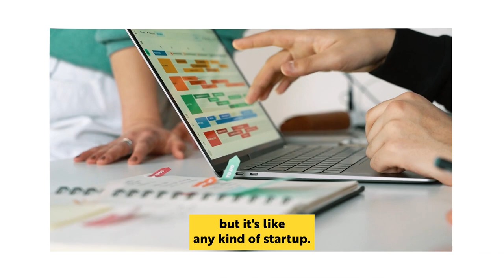Oscar Winner Reveals WHAT It's REALLY Like | Lesley Paterson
In this captivating podcast episode, we take a thrilling journey into the life and achievements of Lesley Paterson, a Scottish triathlete, author, screenwriter, and film producer. From conquering numerous triathlon world championships to establishing herself in Hollywood, Paterson's talent knows no bounds.

Together with her writing-producing partner, Ian Stokell, Paterson embarked on a monumental endeavor - bringing Erich Maria Remarque's anti-war masterpiece, "All Quiet on the Western Front," back to life on the silver screen. Delving into their shared passion for the novel, they realized the potential for an adaptation using modern cinematic technology. Stripping the film of typical war genre clichés, she and Stokell crafted a screenplay that showcased the true essence of human struggle, hopelessness, and apathy during the war.

Amidst financial challenges, including personal sacrifices and overcoming Lyme disease, Paterson's unwavering determination prevailed. The journey to bring this cinematic gem to life was a rollercoaster of ups and downs, with Daniel Radcliffe eager to act in the film, but the lack of funding posing obstacles.

Fast forward to the present, the landscape of the film industry has changed, with streaming services gaining prominence. The success of story-driven films like "Parasite" and WWI-themed films like "1917" has opened doors for authentic storytelling. Through grit and determination, the project started to gain traction when German director Edward Berger and producer Malte Grunert approached Paterson and Stokell with a desire to create the film in the German language.

With Netflix winning the bid, the stars aligned, and the film took flight. "All Quite on the Western Front" credited to Berger, Paterson, and Stokell, received accolades beyond measure, receiving nine Oscar nominations, and taking home 4 Academy Awards for best international feature, production design, score and Cinematography and an impressive fourteen BAFTA Award nominations with 7 wins in total, including the coveted Best Adapted Screenplay.

Prepare to be inspired by Lesley Paterson as we unravel the story behind the Oscar-winning "All Quiet on the Western Front." Join us as we celebrate her triumphs, challenges, and unwavering passion that brought this film to life and into the homes of audiences worldwide. 🎬✨

This podcast episode is a must-listen for film enthusiasts, creative minds, and anyone seeking to learn how a commitment to passion and patience can translate into fulfilling your goals. Tune in now to be a part of this unforgettable conversation with Lesley Paterson! 🎧🌠

Chapters:
00:00:00 Intro
00:00:59 Winning A Cross-Country Race With A Bathroom Dilemma
00:06:08 Conquering New Challenges: Finding Passion And Purpose
00:11:30 Pursuing Passion Over Paychecks: Seeking Meaningful Paths In Sports And Film
00:17:53 Persistence And Passion: The Mindset Of Never Giving Up
00:24:19 Embracing Vulnerability And Joy: The Power Of Self-kindness And Playfulness
00:29:21 Navigating The Ups And Downs Of The Entertainment Industry
00:34:30 The Power Of Unconditional Love: Nurturing Strength Through Challenges
00:36:59 Financial Struggles And Netflix's Lifesaving Green Light
00:40:40 Reaction To The First Cut Of The Film Without On-set Viewer Access Due To Covid-19
00:50:41 Reflections On War, Lessons From History, And Overcoming Pressure

Key Takeaways:
 1. Understanding the importance of being passionate about what you do
2. Financial struggles and selling possessions before Netflix greenlit their film project
3. Gratitude for having opportunities in the film and TV industry
4. Recognizing that some people just want to be heard, not necessarily seeking solutions
5. They express their belief in the importance of listening to others and understanding different perspectives.
6. Lesley highlights the importance of gratitude and facing challenges with a positive mindset